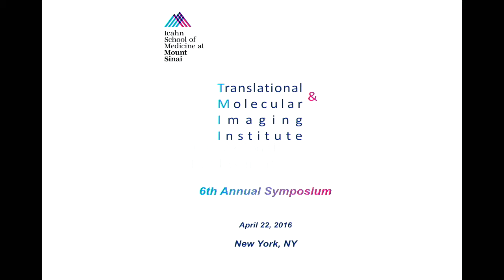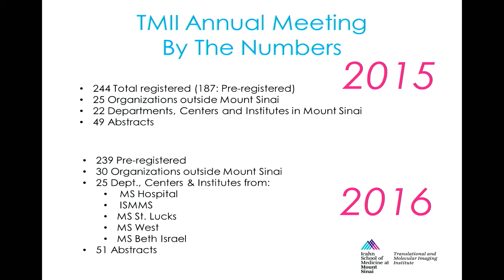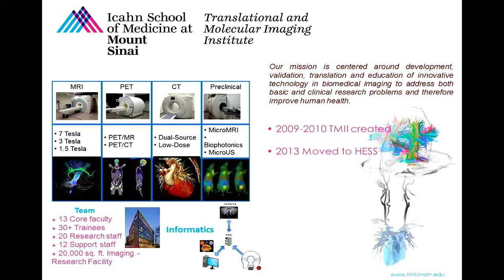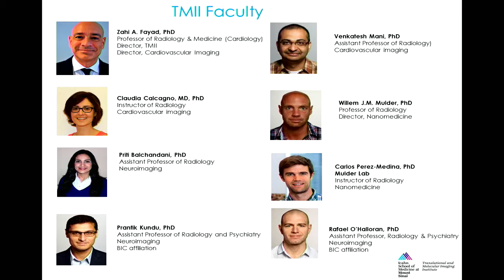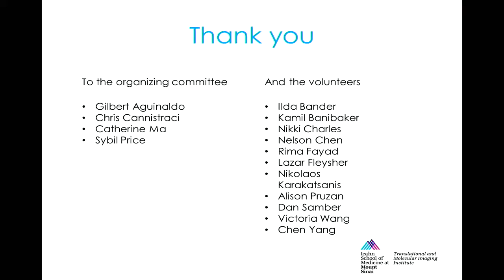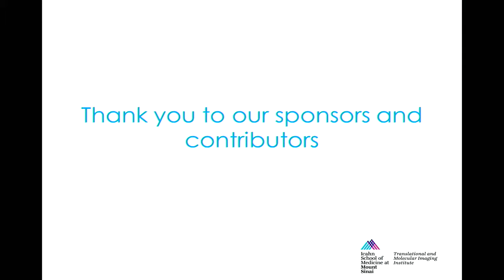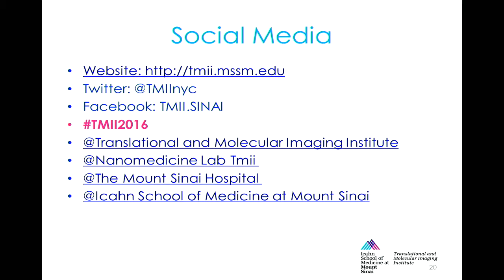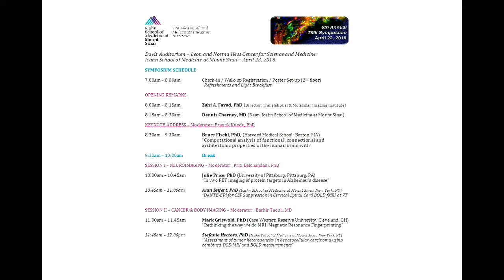6th Annual TMII Symposium - 2016 - Welcome Remarks Drs Fayad & Charney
Zahi A. Fayad, PhD (Director, Translational & Molecular Imaging Institute)
Dennis Charney, MD (Dean, Icahn School of Medicine at Mount Sinai)